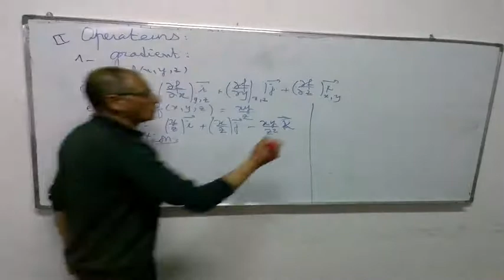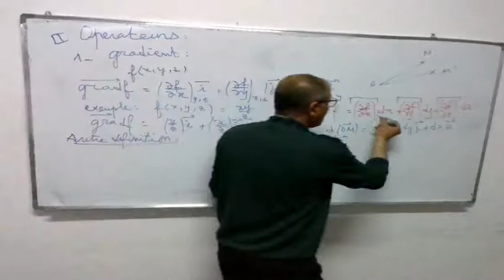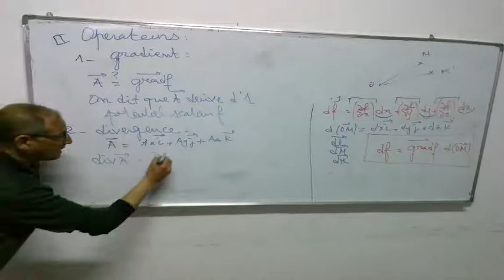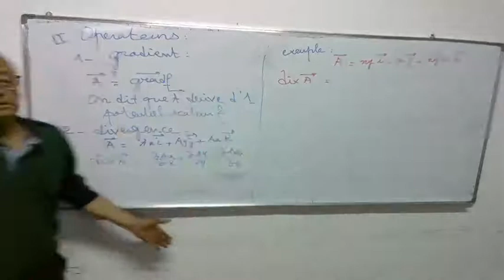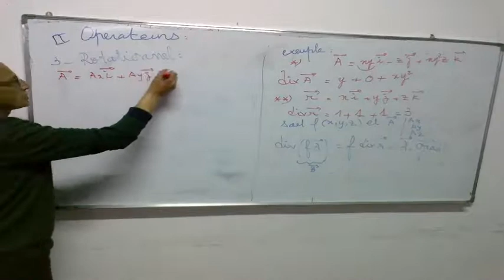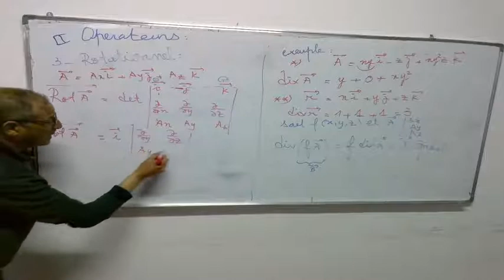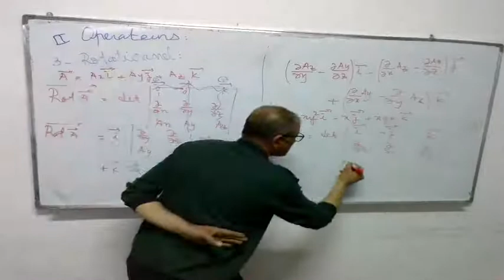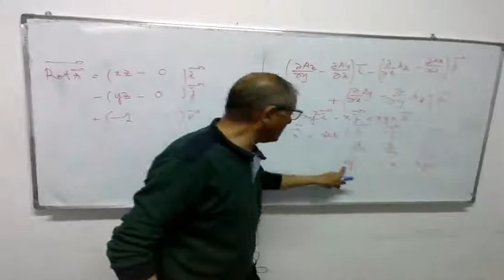Cours : Electrostatique part 2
electrostatique s2 smpc,
electrostatique s2,
electrostatique s1,
electrostatique issam pc,
electrostatique exercices corrigés,
electrostatique s2 smpc chapitre 1,
electrostatique s2 svtu,
electrostatique cours,
electrostatique angle solide,
electrostatique aidi,
electrostatique a la maison,
electrostatique application,
electrostatique 1ere année medecine,
electrostatique khan academy,
electrostatique 1ere annee,
electrostatique 1ere année st,
a electrostatique voiture,
a electrostatique comment mettre,
a berbiche electrostatique,
electrostatique partie 1,
electrostatique bacfacile,
electrostatique be in science,
electrostatique biophysique,
champs electrostatique 1 bac,
sami braci electrostatique,
exercices champ electrostatique 1 bac,
electrostatique 1 bac,
energie potentielle electrostatique 1 bac,
electrostatique chapitre 1,
electrostatique chapitre 2,
electrostatique condensateur,
electrostatique chapitre 3,
electrostatique conducteur,
electrostatique champ electrique,
electrostatique champ et potentiel,
electrostatique des milieux dielectriques,
electrostatique dans le vide,
electrostatique du vide,
electrostatique darija,
electrostatique dipole,
electrostatique distribution continue,
electrostatique distribution volumique,
electrostatique disque,
exercice d'electrostatique,
cours d'electrostatique,
energie electrostatique d'un condensateur,
electrostatique et electrocinétique s2 smpc,
electrostatique et electrocinétique,
electrostatique e learning physique,
electrostatique exo maroc,
electrostatique et electrocinétique s2,
electrostatique exercice,
electrostatique et magnétostatique s2,
e learning physique electrostatique,
e learning electrostatique,
dipole electrostatique e learning,
e learning physique electrostatique condensateur,
énergie potentielle electrostatique,
énergie electrostatique,
énergie potentielle electrostatique exercice,
surface équipotentielle electrostatique,
electrostatique et électrocinétique,
électrostatique,
électrostatique s2,
électrostatique smpc s2,
électrostatique issam pc,
électrostatique cours,
électrostatique exercices,
électrostatique smia s2,
électrostatique théorème de gauss,
electrostatique fil infini,
electrostatique fizazi,
electrostatique fenetre,
film electrostatique fenêtre pose,
champ electrostatique fil fini,
force electrostatique,
force electrostatique exercices corrigés,
film solaire electrostatique,
electrostatique gauss,
force electrostatique et gravitationnelle,
champs electrostatique et gravitationnel,
gradient electrostatique,
generateur electrostatique,
electrostatique hajji,
electrostatique hassan khadiri,
électrostatique humain,
lahoucine hajji electrostatique,
hamza zhary electrostatique,
electrostatique issam,
electrostatique invariance symetrie,
electrostatique introduction,
electrostatique invariance,
electrostatique plan infini,
jamal mach electrostatique,
mohamed katibi electrostatique,
electrostatique loi de coulomb,
electrostatique lahoucine,
electrostatique licence 1,
electrostatique les conducteurs,
électrostatique l1,
electrostatique l3,
electrostatique l1 exercices corrigés,
l'électrostatique,
l'électrostatique s1,
l'électrostatique cours,
l'electrostatique cours,
l'energie electrostatique,
l'interaction electrostatique,
electrostatique mohssine el miski,
electrostatique magnetostatique cours,
electrostatique mohamed katibi,
electrostatique maria,
electrostatique mp,
electrostatique mpsi,
electrostatique medecine,
electrostatique mi,
netprof electrostatique,
3ilm nafi3 electrostatique,
electrostatique potentiel electrique,
electrostatique prof physique,
electrostatique partie 2,
electrostatique physique,
electrostatique potentiel,
electrostatique prepa,
electrostatique plan de symetrie,
electrostatique qcm,
vetement electrostatique que faire,
electrostatique rappel mathématique,
electrostatique resumé,
electrostatique reda mana,
résumé electrostatique s2,
electrostatique s2 smpc issam pc,
electrostatique s2 smpc exercices corrigés,
electrostatique s2 smpc rappel mathématique,
electrostatique premiere s,
electrostatique theoreme de gauss,
electrostatique td,
electrostatique theoreme de gauss exercices corrigés,
electrostatique theoreme de gauss exercice,
electrostatique takiacademy,
champ electrostatique terminale s,
champ electrostatique triangle equilateral,
champ electrostatique terminale d,
electrostatique usthb,
le champ electrostatique uniforme,
electrostatique s2 usthb,
electrostatique voiture,
electrostatique vitre,
pose film electrostatique vitre,
film electrostatique voiture,
vecteur champ electrostatique,
electrostatique youssef el khalfaoui,
zhary academy electrostatique,
electrostatique 101,
electrostatique 1ere,
electrostatique 1er st,
champ electrostatique 1ere s,
chapitre 1 electrostatique,
electricité 1 / electrostatique,
champ electrostatique 1 bac sm,
energie electrostatique 1 bac sm,
force electrostatique 1 bac sm,
physique 2 electrostatique,
chapitre 2 electrostatique,
champ elec